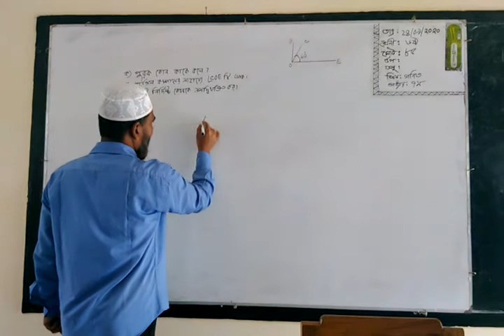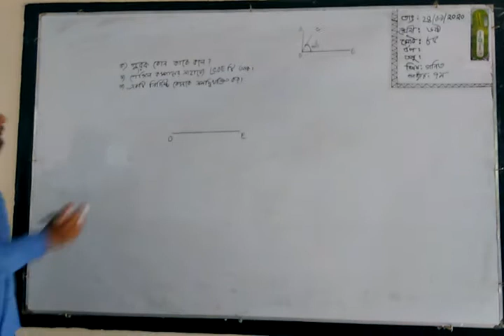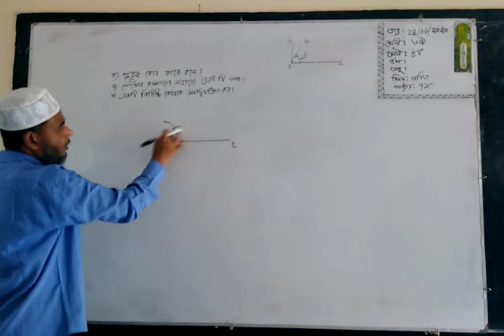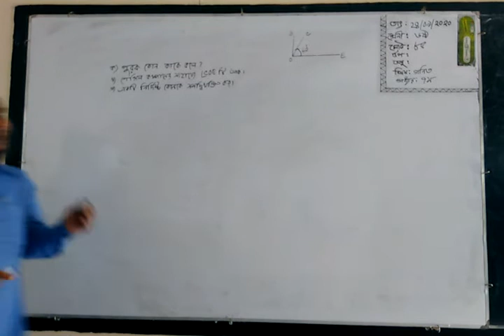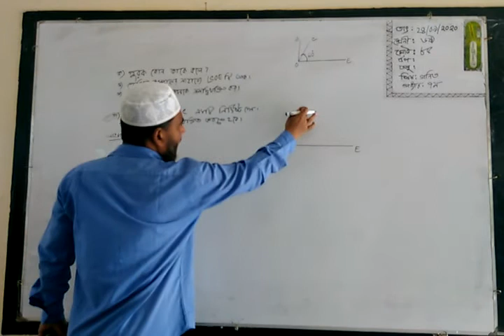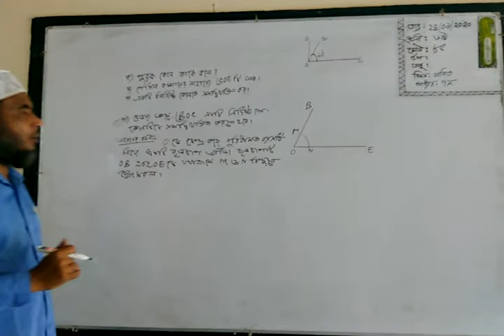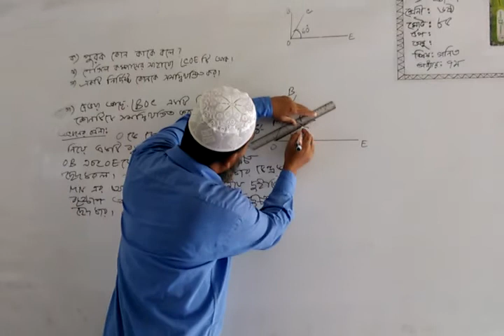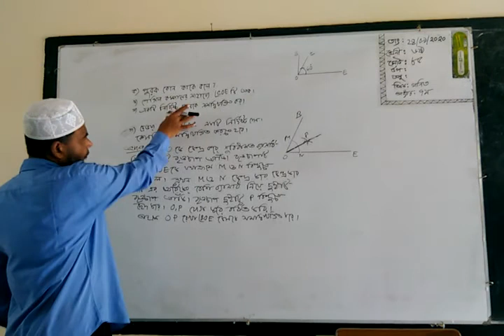Class-Six,Sub:Math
A.N.M.Atikur Rahman, Asst.Teacher,Dhakadakshin ML High School & College